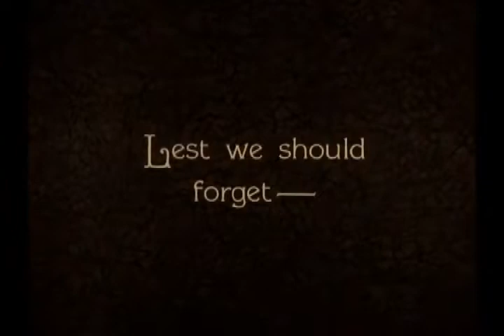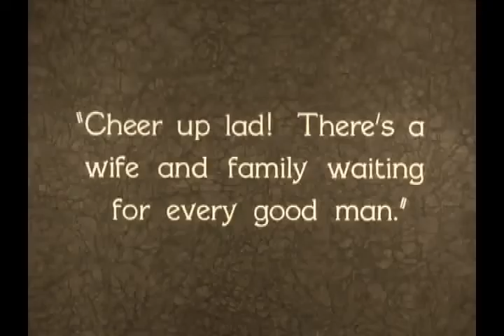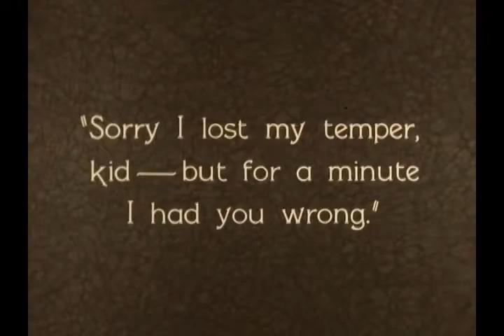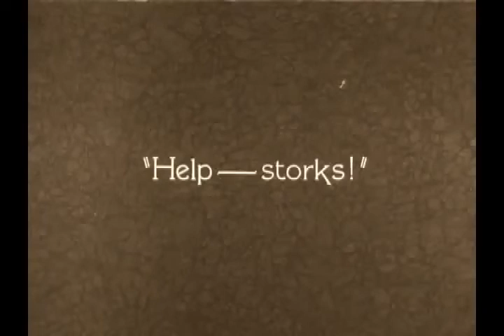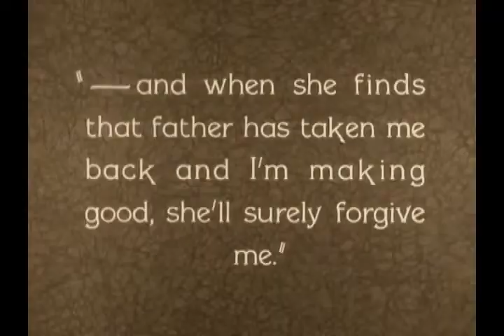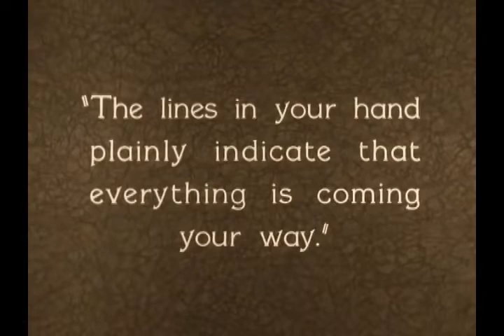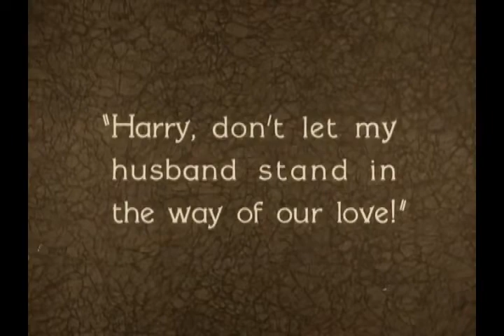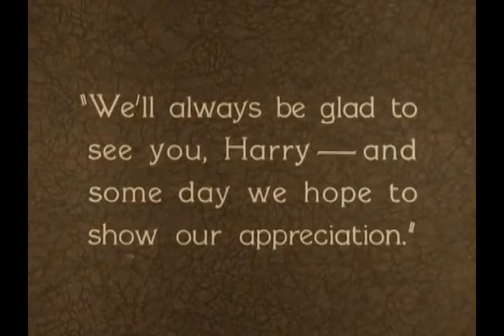Three's a Crowd (1927)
'Three's a Crowd is a 1927 American silent comedy film directed by Harry Langdon and written by James Langdon and Robert Eddy. The film stars Harry Langdon, Gladys McConnell, Cornelius Keefe, and Arthur Thalasso. The film was released on August 28, 1927, by First National Pictures.

Plot
Harry, a mover's boy, watches his boss play proudly with his son, then retrieves a rag doll from the garbage.

Gladys, exasperated by her husband's intemperance, leaves him. Harry finds her slumped on the snowy ground and comes to her aid by hosting her in his modest attic. Then he realizes that the woman is about to give birth to a child, and immediately summons an army of midwives and doctors, who, after the birth, congratulate him, believing him to be the father.

Harry sees his desire for family magically fulfilled, and busily takes care of the woman and the child. A palmist assures him that the child's father will never come looking for his wife and baby.

The father, now repentant, instead, goes to look for them and finds them, looking out, on a stormy night, at the window of the attic. Gladys, however, has grown fond of Harry, and, in the boxing match organized between the two men, she encourages and supports him, because she wants to stay with him, together with the child.

But this is only Harry's dream. In reality, the husband and wife make peace, and, deeply grateful to Harry, greet him with a handshake (the palm of which Harry then looks dejected) and leave with their son.

That same night, when the elements have subsided, Harry leaves the house, and - after seeing the lost rag doll abandoned along the street - goes to the fortune teller's window brandishing a brick. Then he renounces the useless revenge, and drops the brick.

Cast
Harry Langdon as Harry
Gladys McConnell as Gladys
Cornelius Keefe as The Husband
Arthur Thalasso as Harry's Boss

Production
Originally Frank Capra, who had directed Langdon's previous feature Long Pants, was set to direct the film, but was fired by Langdon. Capra's animosity toward Langdon resulted in him sending film exhibitors a letter criticizing Langdon as "a temperamental egoist". Following Capra's firing, Langdon took over as the director. This would be his first directorial effort, and the first film of his three picture deal with First National Pictures. Sets for the film included "one indoor set and a couple phony exterior sets". More film was shot than was ultimately used including scenes depicting "Gladys's life before meeting Harry" as well as a different ending that destroyed the fortune-teller's place. After test audiences reacted poorly, Langdon shot the ending that the film uses. Ultimately the film would be a box office failure.

Directed by Harry Langdon
Screenplay by James Langdon
Robert Eddy
Story by Arthur Ripley
Starring Harry Langdon
Gladys McConnell
Cornelius Keefe
Arthur Thalasso
Cinematography Elgin Lessley
Frank Evans
Edited by Alfred DeGaetano
Production
company
Harry Langdon Corporation
Distributed by First National Pictures
Release date